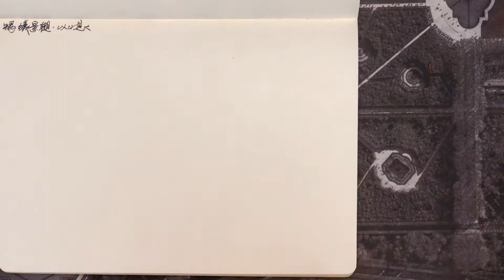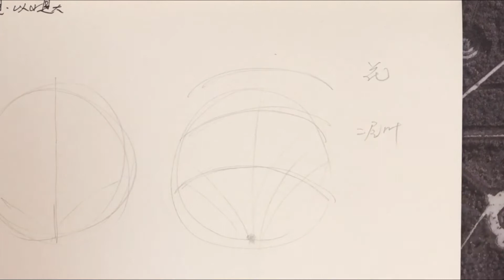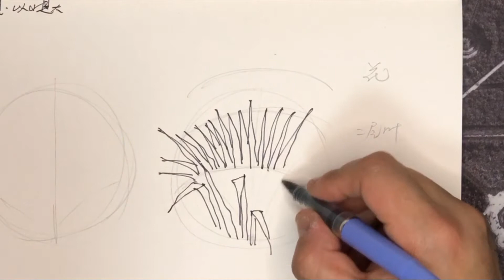和小蚁君一起画近景植物——蒲苇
和小蚁君一起三分钟学习蒲苇怎么画~很多小伙伴私信我说视频太长看不完，2021年我们开设一个新的栏目《和小蚁君一起画》视频控制在2~3分钟之内，一期我们讲一个单体画法，大家想看什么也可以给我留言，我的更新单子目前为止已经有20多个啦，希望在新的一年在b站和大家一起进步，加油~